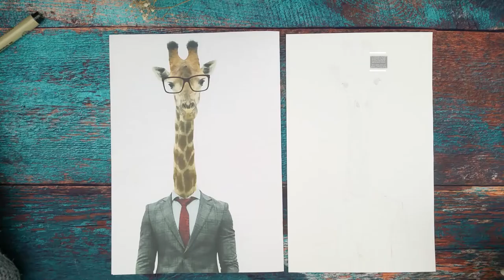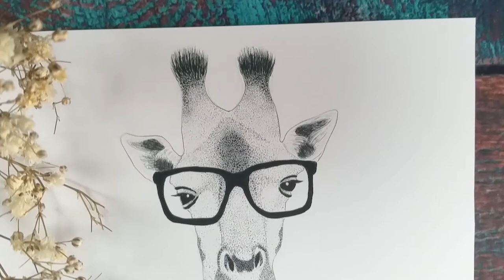Funny animal portraits: Drawing a giraffe in a suit with pen and ink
Do you love animal portraits? Today we're drawing a giraffe in a suit. I made a composit in Photoshop out of three photo's as reference for this drawing. To embrace that collage feel, I used different techniques to ink this illustration.
I used my micron brushpen, the 005, 01, 02 and 05 to ink this piece. Mainly the 005.

Timestamps:
0:00 Intro
0:04 The sketch and the photo reference
0:14 Inking the head and neck with stippling
1:52 Inking the fabric of the suit
3:37 Outro